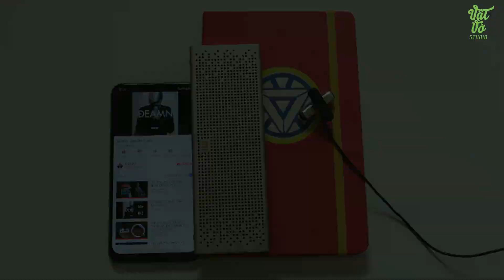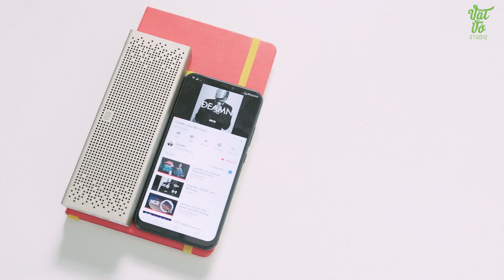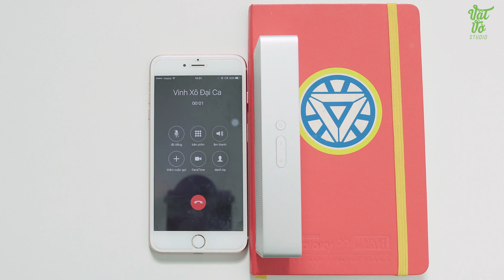Đánh giá loa bluetooth Xiaomi Square Box 2 và Square Box 2 (2017)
2 mẫu loa di động của Xiaomi là Xiaomi Square Box 2 và Square Box 2 (2017) mặc dù đã ra mắt khá lâu nhưng với chất lượng nó đem lại trong tầm giá vẫn vô cùng tốt. Anh em nên cân nhắc 2 sản phẩm này nếu muốn mua loa Bluetooth

Tham gia Group công nghệ Vật Vờ Studio để bàn tán chém gió, khiếu nại khi mua hàng